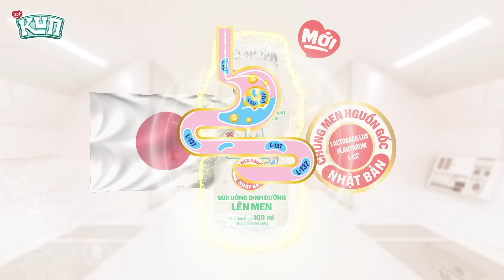TRÁI ĐẤT HẬU TẬN THẾ - TẬP 3.2: CUỘC CHIẾN TRÊN ĐẢO RÁC - HOẠT HÌNH TIẾNG VIỆT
Năng lượng từ Sữa Túi KUN Thần Kỳ khiến Lão Bụi thành thật khai báo một bí mật động trời của Hội Hắc Ám. Bằng sự thông minh của mình, Tám Tuốt đã giúp cả Gia đình KUN Siêu Phàm chống lại âm mưu trên Đảo Rác. Cuộc chiến này có gì thú vị? Xem ngay Tập 3 bạn nha!

🔔 LOF KUN 🔔
Kênh giải trí cho bé với nhiều bộ phim hoạt hình và video nhạc thiếu nhi vô cùng hấp dẫn.
Ấn ĐĂNG KÝ và BẬT THÔNG BÁO để không bỏ sót các nội dung mới trên kênh nhéeee

▶️ Tuyển Tập Phim Hoạt Hình Kun

💥 Fanpage Chính Thức của KUN
💥 Tiktok Chính Thức của KUN